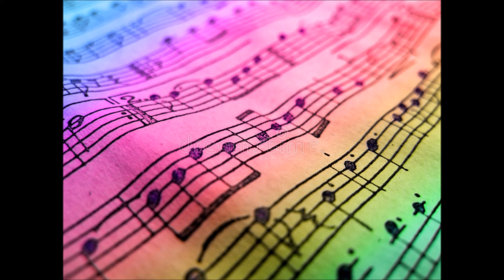1 Thessalonians 5 16 18 Music by Abigail Miller